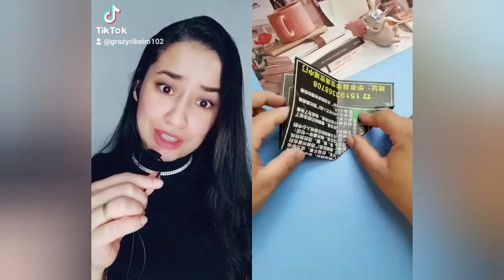Pipoca com Banana - Tik Tok da Graziane Brook.